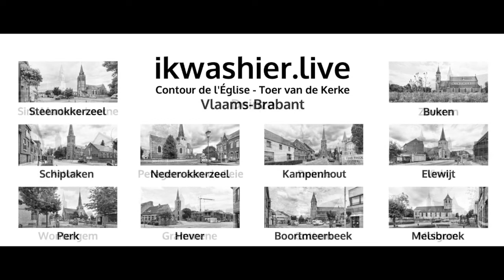Fotocollectie provincie Antwerpen – Contour de l'Église / Toer van de Kerke - 21 - ikwashier.live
- 21 - Antwerpen
Fort Lillo - Sint-Benedictuskerk
Stabroek - Sint-Catharinakerk
Berendrecht - Sint-Jan-Baptistkerk
Zandvliet - Sint-Gertrudiskerk

REFERENTIES OPNAME
Antwerpen, 27 oktober 2019.

© Muziek: Canon in D Major (Pachelbel) by Ian Post, License owner - Lodewijk Deleu, for Company ikwashier.live